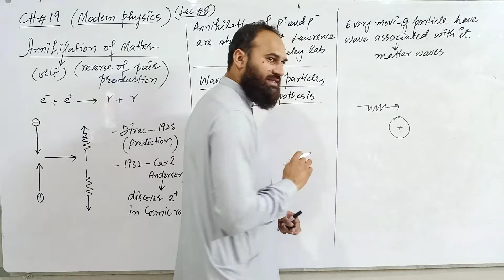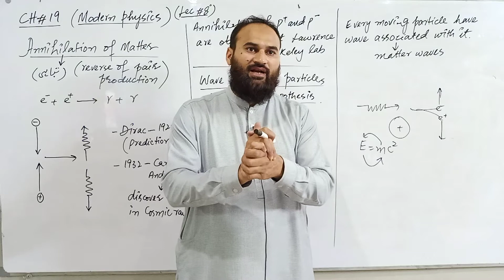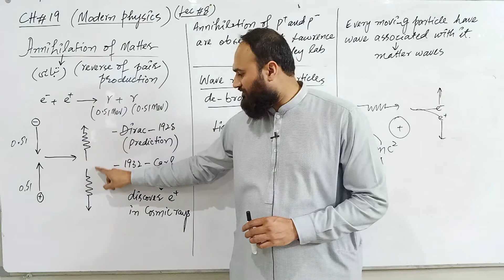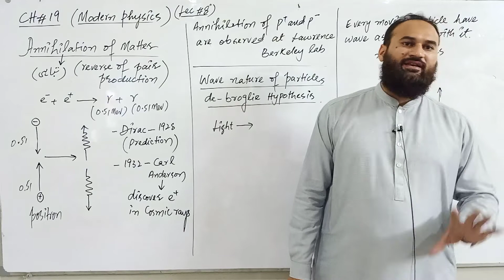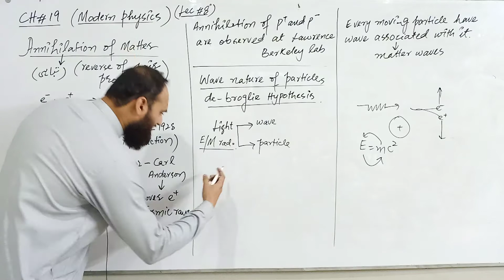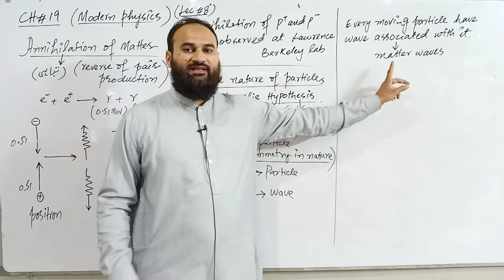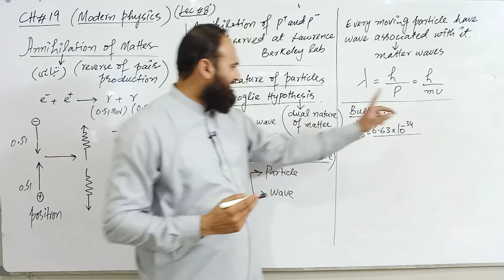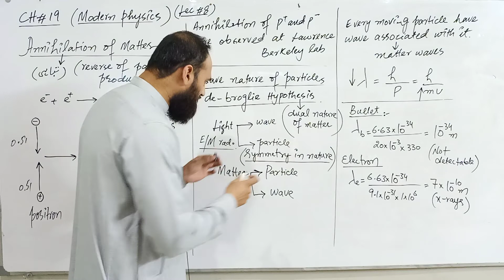Annihilation of matter and De_broglie hypothesis 12th Physics ch #19 lecture 8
Introduction:
Saad Ullah Farooqi video on Annihilation of matter and De_broglie hypothesis is short and gets to the point quickly so you can prepare efficiently for your exams.

We breakdown all physics concepts in your textbooks. We also walk you through the most common question that have repeatedly shown up on past papers and exams so that you can be best prepared to answer them as soon as you see them on your actual exam.

Our YouTube videos are free so you can watch them anytime, anywhere and as many times as you like.

Saad Ullah Farooqi